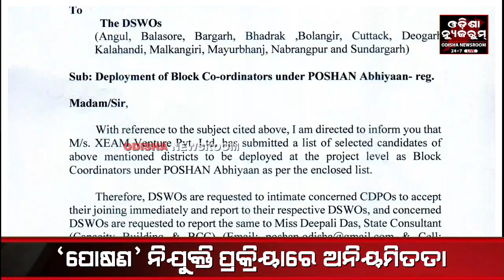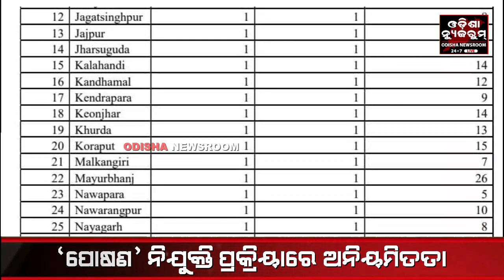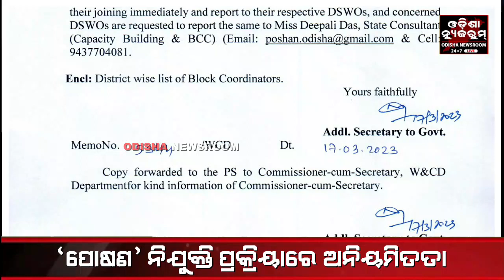'ପୋଷଣ' ନିଯୁକ୍ତି ପ୍ରକ୍ରିୟାରେ ଅନିୟମିତତା ଅଭିଯୋଗ, ଖସିଯିବାକୁ ଉଦ୍ୟମ କରୁଛି ଠିକା ସଂସ୍ଥା। Odisha Newsroom